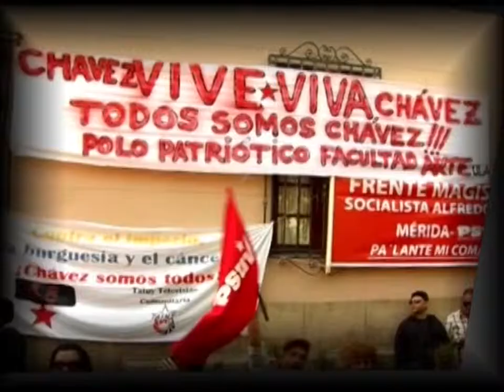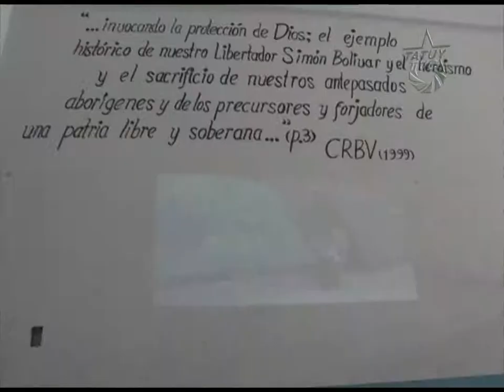Certificación a población con discapacidad, del Municipio Libertador y Campo Elías.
La ley para personas con discapacidad establece el desarrollo integral para las personas con discapacidad de manera plena y autónoma, de acuerdo con sus capacidades, el disfrute de los derechos humanos y la integración a la vida familiar y comunitaria, mediante su participación directa como ciudadanos y ciudadanas plenos de derechos y la participación solidaria de la sociedad y la familia.

En la Universidad Nacional Experimental de la Fuerza Armada, UNEFA, se llevó a cabo el proceso de registro y entrega de Certificados de discapacidad, a personas con estas necesidades.

El estado debe garantizar, con la participación solidaria de familia y sociedad, la dignidad humana, la igualdad de oportunidades, condiciones laborales satisfactorias, y promoción de formación, capacitación y acceso al empleo acorde con las circunstancias de personas con algún tipo de discapacidad.